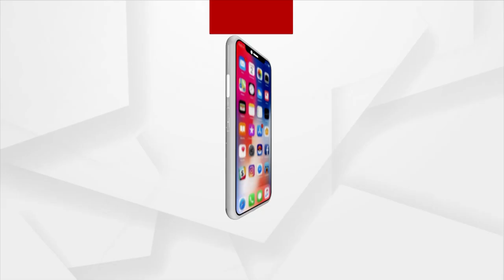ଜଗା ବନ୍ଧା ହୁଏ କଣ ପାଇଁ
Why is the deity tied every year during Rath Yatra?